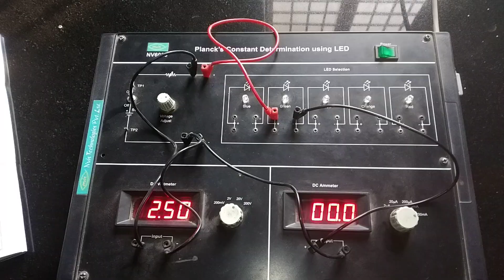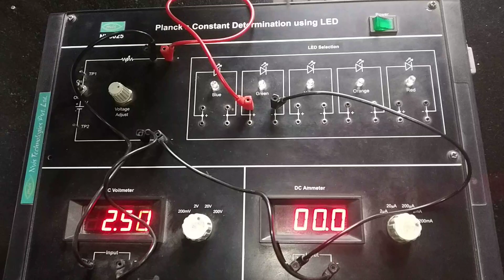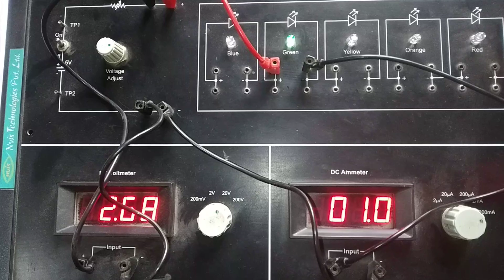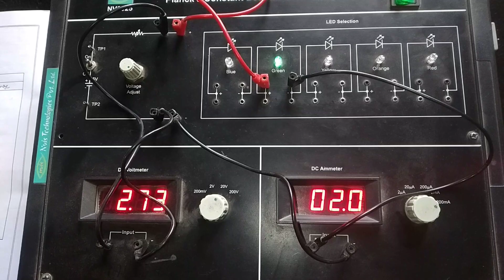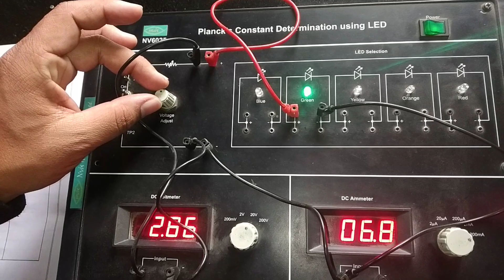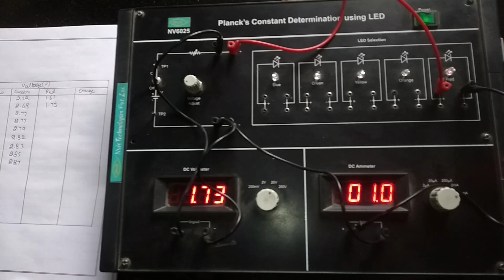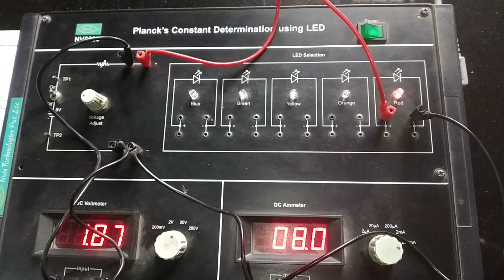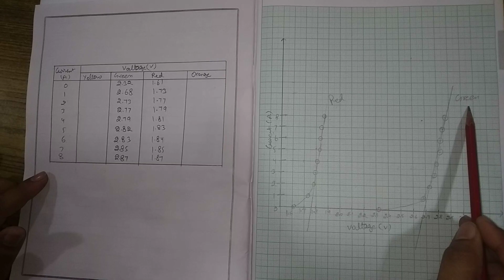Determine the Plank's Constant in Hindi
Experiment on Plank's Constant